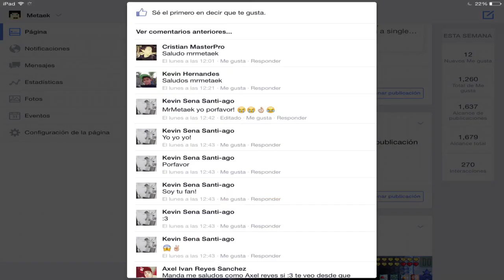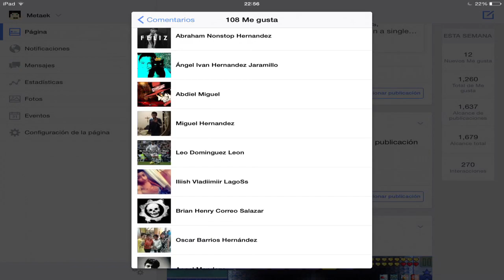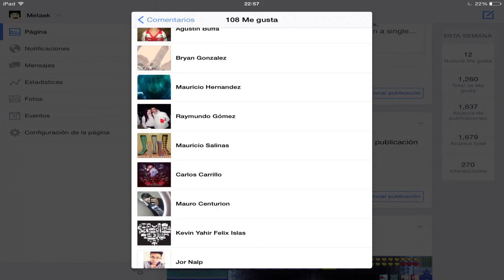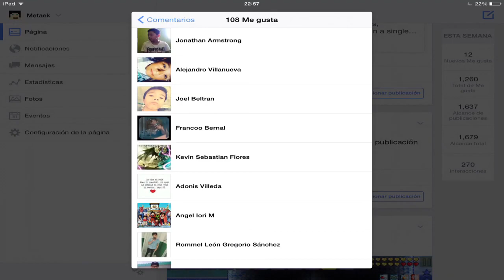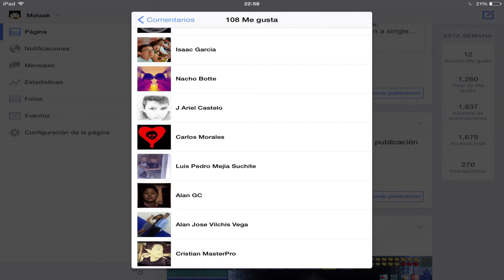Minecraft Pe 0.12.3 - MrLand #9 - Luchando Contra Withers Skeletons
P R I V A D O

P R E G U N T A S

Mi nombre: Ramses

Dispositivos:
iPad Air

Con display recorder